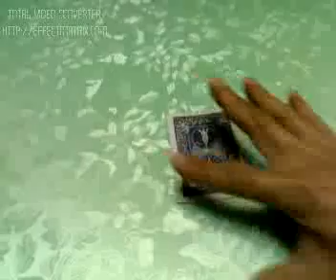MAGIC TRICK FLOATING CARD